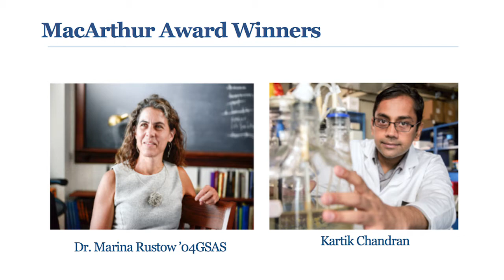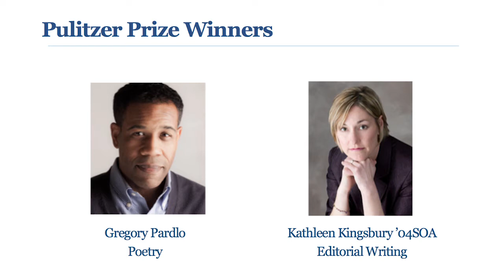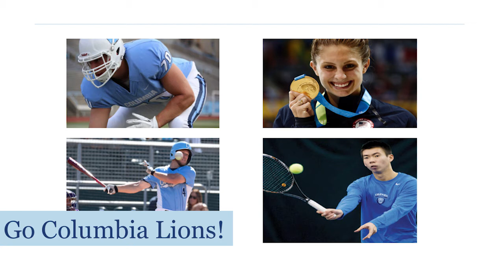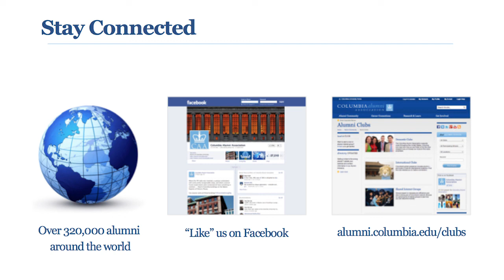What's New: Fall/Winter 2015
CAA Chair, Brian Krisberg ’81CC, ’84LAW, narrates a collection of news items from The Record, Columbia Magazine and other sources around the university.